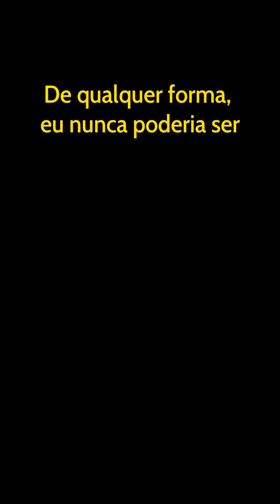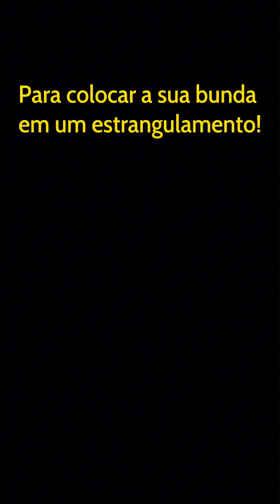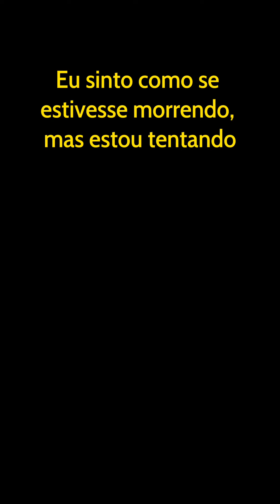(Drum Cover) Tradução